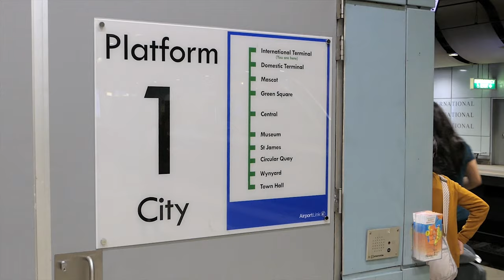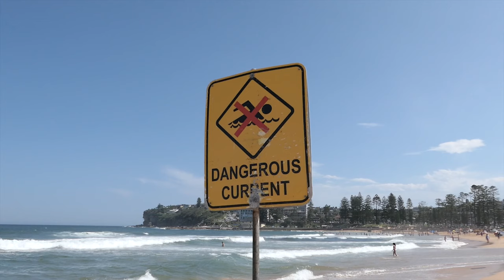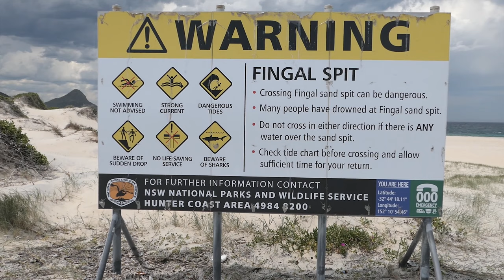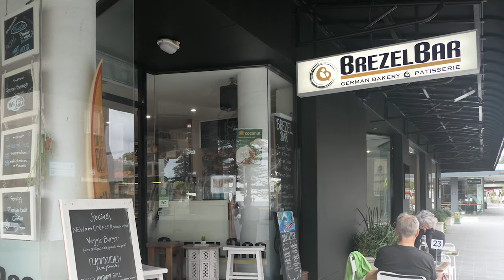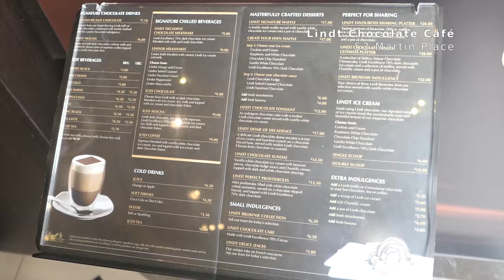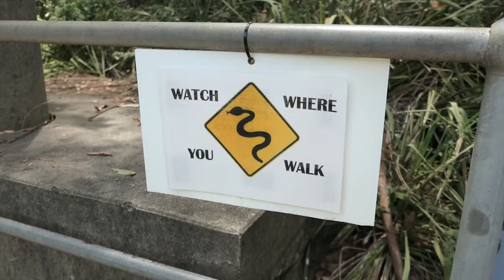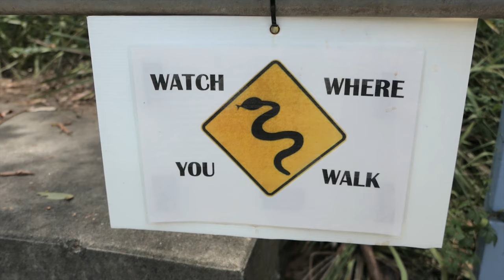Sydney in 7 days.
First thing I had to do after arriving in Sydney was to get myself on-line. Luckily Optus and Vodafone stores are located in the arrival hall of the airport and they were literally the first shops I saw. I decided to get a SIM card from the Vodafone shop. Opal card for easy payment on public transport was second thing I was hunting for. I got it easily and quickly from WHS Smith shop. I arrived at my wife's sister's place at about noon and had a short nap. That afternoon we went down-town to Sydney Opera House to see "The Unbelievables". On our way to Sydney Opera House we stopped off for an ice cream at Gelato Messina, Circular Quay. After getting tickets in Sydney Opera House we went for a very quick drink in the Opera House Bar. I enjoyed the view of Sydney Harbour Bridge and of the boats in the harbour during the show's break. The Unbelievables show wasn't all that great anyway but It is a great way to see the Opera House from inside. We went to Ivanhoe Hotel for dinner. If you're visiting Australia make sure to have a Lemon Lime and Bitters, which is Australia's national drink. After a dinner we went for a walk to Manly beach and then we walked to our place in Manly Vale.

I got some pastry from Manly Bakery at 31 Sydney road in Manly. After breakfast we went to Shelly Beach in Manly. I had my Gopro with me so I took some snorkelling footage. In the Afternoon we went to Dee Why beach.

I walked to  Manly beach again in early morning. In the Afternoon we went to Fingal Bay. Fingal Bay is a gorgeous place with a white sand beach about one mile long. At the end of the Fingal Bay is Fingal Spit a place where you can cross by sand to Shark island during low tide. After a day on the beach we bought some seafood in "Fishermen's wharf seafoods" shop in Nelson Bay and went for dinner to Mavericks on the Bay in d’Albora Marina in Nelson Bay.

On Christmas morning we went to Manly North Head from where there are stunning views to Sydney skyline. After Manly North Head we drove to the famous Bondi Beach. Despite Christmas day being cloudy and windy Bondi beach and Bondi promenade were very busy. After Bondi beach we decided to drive to Watsons bay which is nearby. It is possible to walk the whole way from Bondi beach to Watsons bay on Federation Cliff Walk which is about 5km. Lookouts on the Cliff Walk are stunning. Probably the best lookout is The Gap Lookout with magnificent views. The View from Watsons Bay beach near Watsons Bay Wharf to Sydney skyline was spectacular.

On the morning we went to Manly for a walk on the beach promenade. On our way back to Manly Vale we stopped in Brezel Bar a German Bakery in Manly to buy some bread and pastry for breakfast. There are many various parrots around in Sydney. We saw this one on our way to
checkout some sales at Westfield Warringah shopping Mall. After some quick shopping we went to the Lindt Chocolate Cafe on 53 Martin Place which is known because of the terrorist attack in December 2014. Lindt Cafe is like chocolate heaven with delicious cakes, ice cream, coffee and other treats. After the Lindt Chocolate Cafe we went to SEA LIFE Sydney Aquarium in Darling Harbour.

As every morning I went to Manly again. I walked on the Marine Parade from Manly Beach to Shelly beach. It was a gorgeous day so we decided to drive to Palm beach. We did a small hike to Barrenjoey Head lighthouse and at the beginning we passed Station Beach. The views from hike to Barrenjoey Head lighthouse were spectacular. After the hike to Barrenjoey Head lighthouse we went to Palm beach. In the evening we went for dinner to Ashiana Indian Restaurant.

On our last day in Sydney we went on a half day trip to Manly Dam. Nearby Manly Dam you can sometimes see kangaroos but we didn't see any. Manly Dam is perfect for walking and mountain biking but also for swimming, water skiing, Canoeing, Kayaking and fishing. Manly Dam is also very nice place for a picnic. Manly Dam was the last place which we visited in Sydney and after Manly Dam me and my wife went to Sydney International Airport to catch our flight to Auckland for a three weeks long road trip in New Zealand.

Other nice places to visit in Sydney are Sydney Tower, Darling Harbour, Sydney Harbour Bridge and Symbio Wildlife Park.